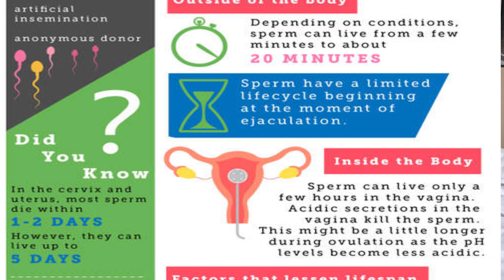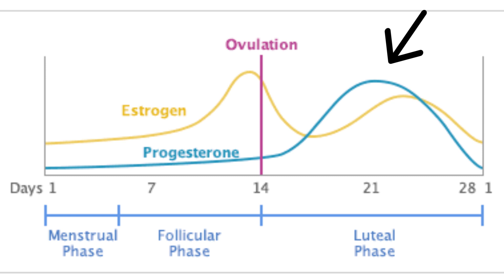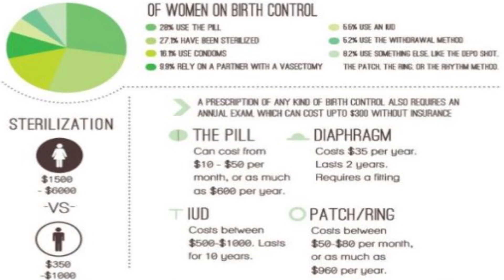How I Do Not Get Pregnant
February is the month of LOVE, I couldn't think of a better time to share with you a non-hormonal February is the month of LOVE, I couldn't think of a better time to share with you a non-hormonal way I do NOT get pregnant LOL! Babies are beautiful, but if you are in a time in your life where you are not ready for them, it is great to have some options! Here is one I have been using for the last six months and so for has worked out great for me!  This is how I Do Not get Pregnant!

XOXO
Kat Theo

Code - DaysyUS+269

How I don't get pregnant